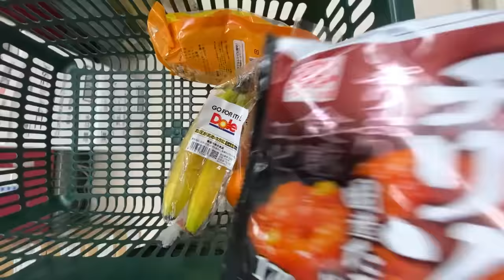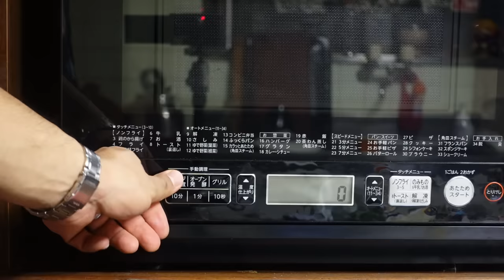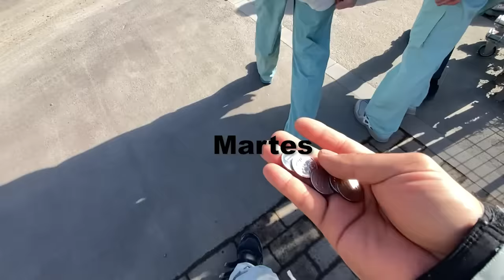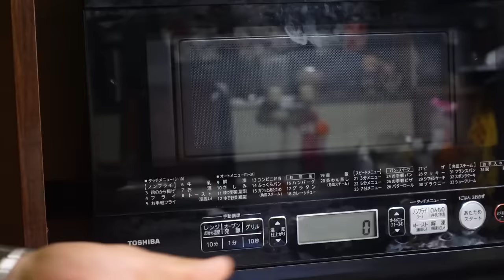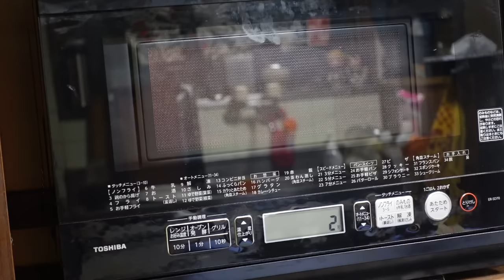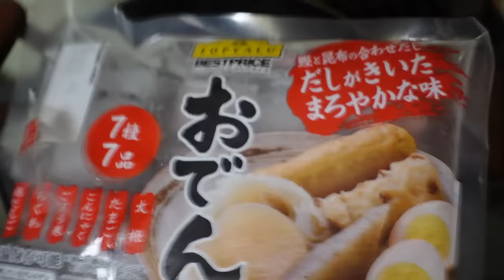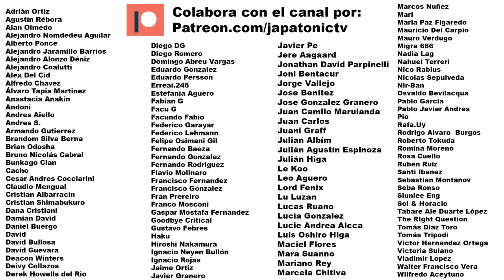🥘 TODO lo que (NO) cocino en Japón en la semana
Hoy te muestro lo que como en una semana tipica de mi rutina, comidas rapidas, instantáneas y todo eso que está muy mal en la vida

👕Merchandising oficial:
Valkyrya Productos: